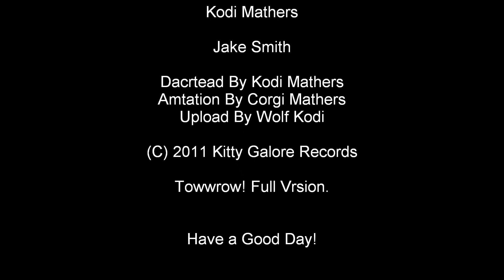Alpha Wolf Kodi - Hot Papeto (Video Prwiew)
Music video by Alpha Wolf Kodi  performing Hot Papato. (C) 2011 Made/ Kitty Galore Records